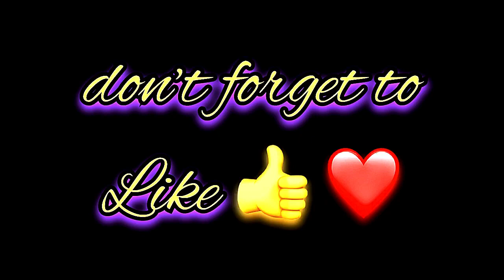Habib Bhatti Name Signature Calligraphy Status | How to Draw, Cursive Calligraphy with Cut Marker